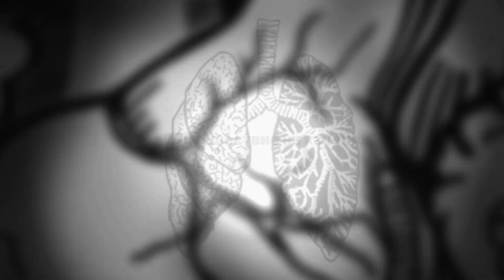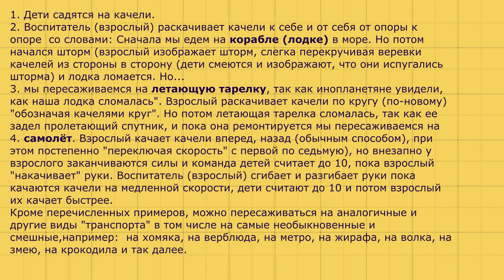игра "Путешествие на качелях" для детей дошкольного возраста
автор Жанна Литягина
Игра на развитие фантазии, проработка детских страхов, выражение эмоций,  способствует развитию доверительных отношений между взрослым (воспитателем) и детьми, на сплочение команды.